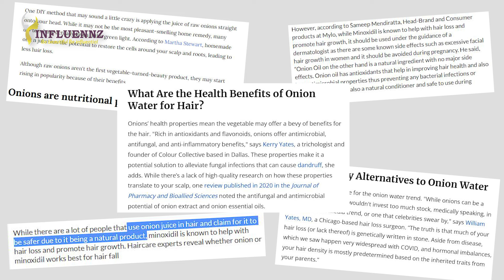प्याज का रस बालों में लगाने के फायदे | Onion Juice Balo Ke Liye (onion juice for hair hindi)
इस वीडियो में आपका स्वागत है, जहां डॉ. गीतिका श्रीवास्तव आपके बालों के लिए प्याज का रस अच्छा है या बुरा, इस पर चर्चा करेंगी।

प्याज के रस का इस्तेमाल सदियों से बालों के झड़ने, पतले बालों और रूसी के घरेलू उपचार के रूप में किया जाता रहा है। हालांकि, बालों के विकास के लिए प्याज के रस की प्रभावशीलता के बारे में बहुत भ्रम और परस्पर विरोधी मत हैं।

इस वीडियो में, डॉ. गीतिका आपको प्याज के रस और बालों के लिए इसके लाभों के बारे में सभी आवश्यक जानकारी प्रदान करेंगी। वह उन विभिन्न तरीकों पर चर्चा करेंगी जिनका प्याज के रस का उपयोग किया जा सकता है, जैसे कि शीर्ष या मौखिक रूप से, और इसके उपयोग से जुड़े संभावित जोखिम।

डॉ. गीतिका बालों के विकास के लिए प्याज के रस की प्रभावशीलता और इसके उपयोग का समर्थन करने वाले वैज्ञानिक प्रमाणों पर अपनी पेशेवर राय भी साझा करेंगी।आप प्याज में मौजूद उन पोषक तत्वों के बारे में भी जानेंगे जो बालों के स्वास्थ्य को लाभ पहुंचाते हैं, जैसे Sulfur and Quercetin

यदि आप बालों के विकास के लिए एक प्राकृतिक उपचार की तलाश कर रहे हैं या प्याज के रस के लाभों के बारे में जानना चाहते हैं, तो यह वीडियो आपके लिए एकदम सही है। डॉ गीतिका आपको अपने बालों की देखभाल की दिनचर्या में प्याज के रस को शामिल करने के बारे में एक सूचित निर्णय लेने के लिए सभी आवश्यक जानकारी प्रदान करेंगी।

तो, आराम से बैठें, और डॉ. गीतिका आपको बालों के लिए प्याज के रस के फायदे और उपयोग के बारे में बता रही हैं।

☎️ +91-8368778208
Dr. Geetika Srivastava
MBBS, MD (Dermatology and Venereology